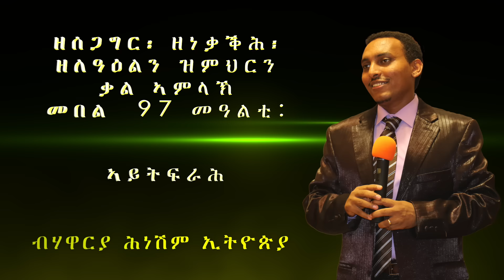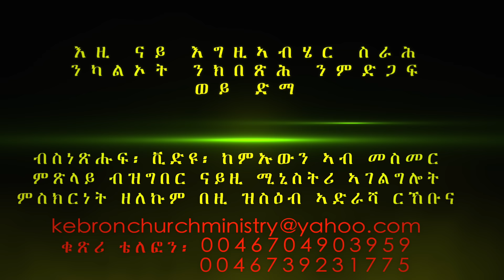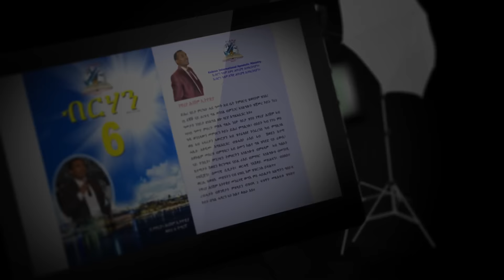"ኣይትፍራሕ" ብሃዋርያ ሕነሽም ኢትዮጵያ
ዘሰጋግር፡ ዘነቃቕሕ፡ ዘለዓዕልን ዝምህርን ቃል ኣምላኽ መበል 97 መዓልቲ:
"ሕጂ ድማ ንኣምላኽን ነቲ ኺሀንጸኩምን ምስ ኲላቶም ቅዱሳን ኬረስትየኩምን ዚኽእል ቃል ጸጋኡን ኤማሕጽነኩም ኣሎኹ።" ግብሪ ሃዋርያት 20:32
እዚ ትምህርቲ(ቃል) መንቀሊኡ ቃል ኣምላኽ ስለዝኾነ ንብዙሓት ንምህናጽን ምትንሳእን ምኽንያት ይኸውን'ዩ እንተኢልካ(ኪ)፡ ብግልኻ(ኺ) ሼር(Share) ብምግባር ዕዮ መንግስቲ ኣምላኽ ከተስፍሕ(ሒ) ብምሕረት ኣምላኽ ንሓትት። ኬብሮን ስቱድዮ